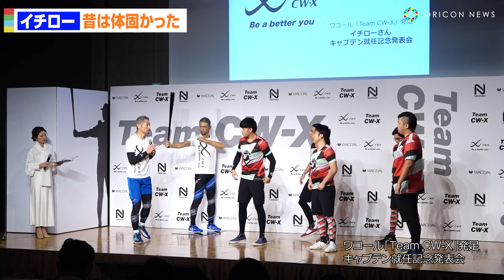イチロー、オリックス時代は「体の固さワースト3」残り2人は意外なあの人！？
メジャーリーグのシアトル・マリナーズで会長付特別補佐兼インストラクターを務めるイチロー氏（50）が14日、都内で行われた『ワコール「Team CW-X」発足イチローさんキャプテン就任記者発表会』に参加した。